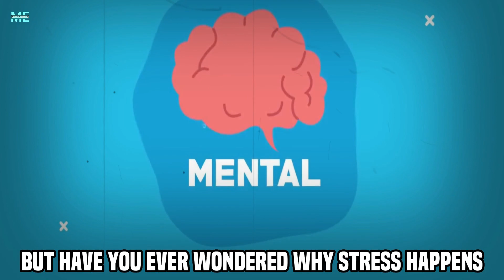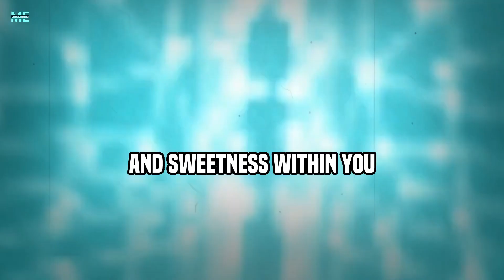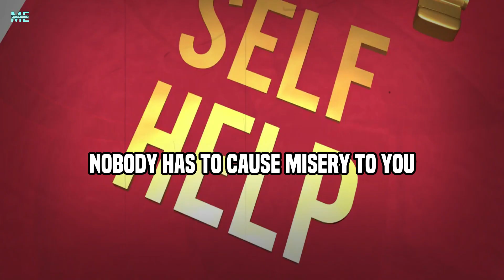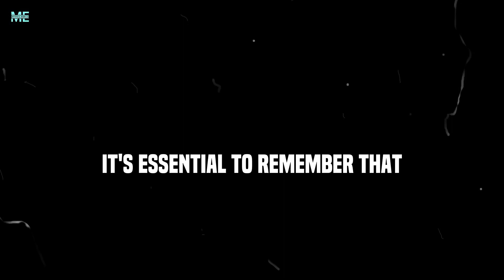POWERFUL Tips to Break Free from Stress & Pressure - (Instant Relief) | Sadhguru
In this captivating video, delve into the realm of ultimate freedom as Sadhguru reveals powerful tips to break free from stress and pressure. With his profound wisdom and practical insights, Sadhguru guides you on a transformative journey toward stress relief & pressure handling in your daily life.

Discover ancient techniques and modern approaches that will empower you to overcome stress and reclaim your peace of mind. Whether you're seeking solace in a chaotic world or yearning for a life of tranquility, this video is your gateway to finding serenity.

Don't miss the opportunity to learn from Sadhguru's enlightening teachings and embark on a path towards a stress-free existence. Watch till the end and unlock the keys to instant relief and inner freedom.

►Footage licensed through:
Pexels / Envato / Storyblocks

Footages : Envato / Storyblocks / Pexels / Pixabay
Special Effects / Subtitles / Script / Narration / Video Editing : Team Mystical Essence
We have obtained all necessary commercial licenses for the content used in this video.
Interviews, video references & Other Necessary Material are used with the permission of the owner.
This video does not present, use, or exploit any of the copyrighted material. It is intended to be educational & Life Changing rather than entertaining.